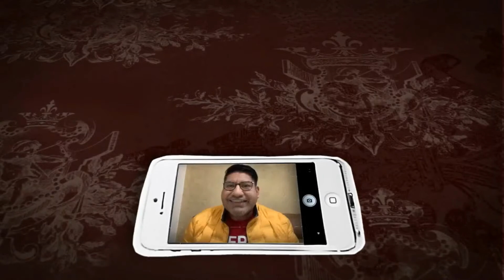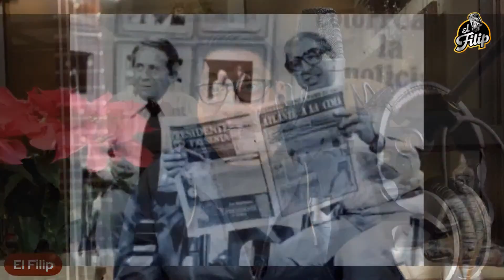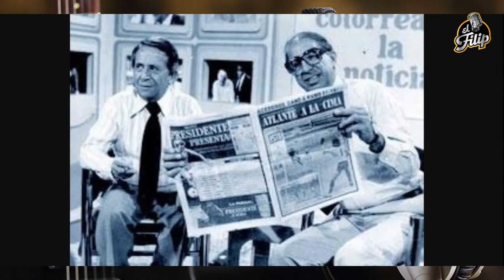EL JUEGO SUCIØ DE-Héctor Lechuga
Hoy recordaremos a uno de los grandes Comediantes de Mexico a don HectorLechuga uno de los favoritos de toda una generación, pero hoy te voy a contar la historia de un Hector muy distinto al de la tele, acompáñame hasta el final del video.

              » [El Filip] «
0:00 ─〇 00:00
     ⇄   ◃◃   ⅠⅠ   ▹▹   ↻

DONATIVOS:
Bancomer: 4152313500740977